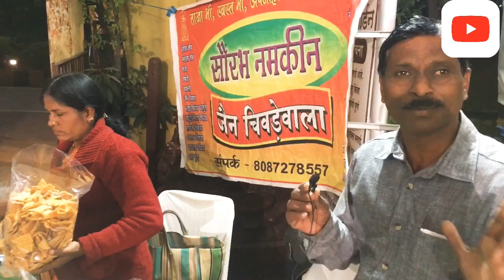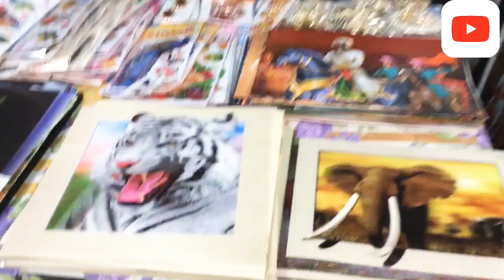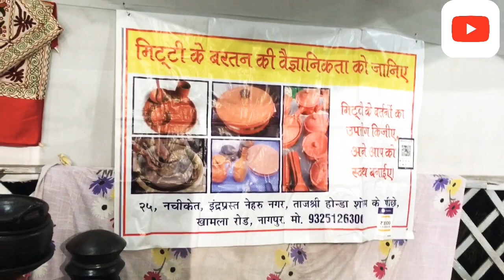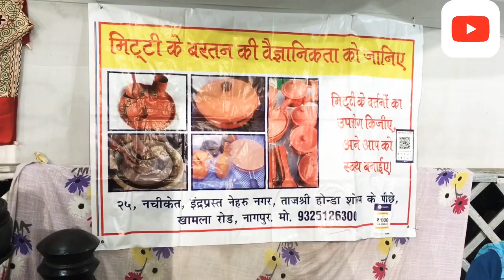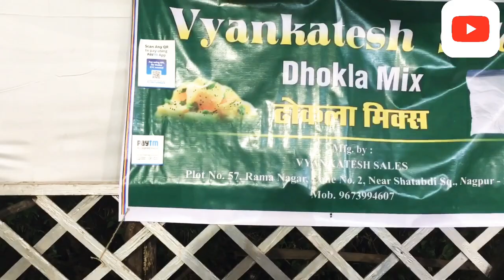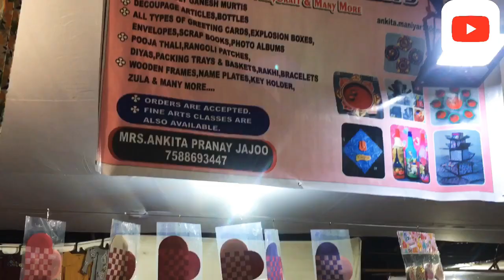Nagpur Art & craft Exhibition at Bajaj Nagar sanman Garden and lawn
Hello all Sanman Garden & Lawn Presents
Nagpur art and Craft
Sampurn sanman Pradarshani & vikari
Add : Sanman Garden Bajaj Nagar Nagpur
Do visit and Get a beautiful and interesting art and crafts at Reasonable Prices